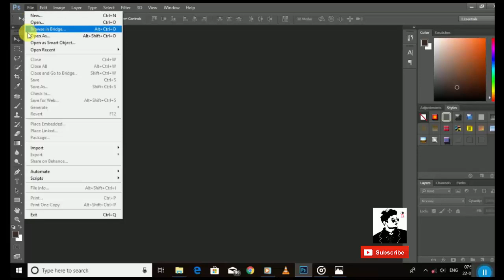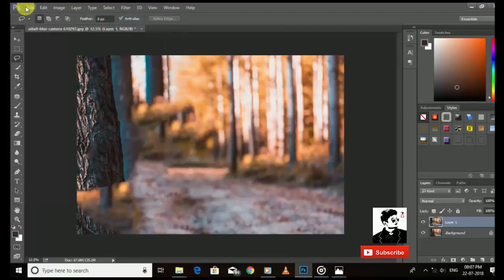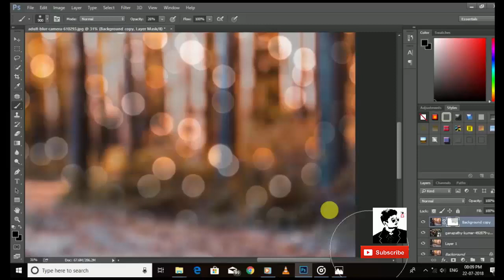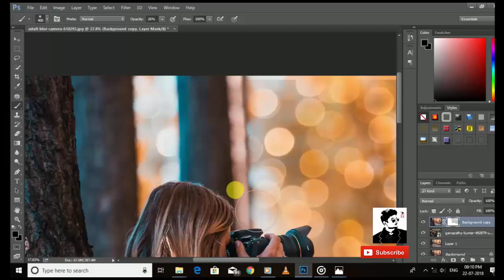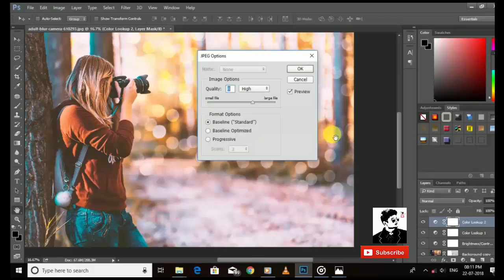How to Add Bokeh Blur Background to Photos in Photoshop Like Costly Prime !bokeh effect tutorial!